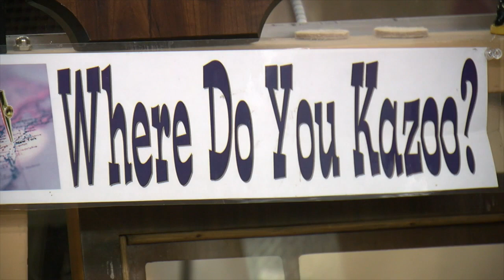Kazoo Factory giving Corn festival goers something unique